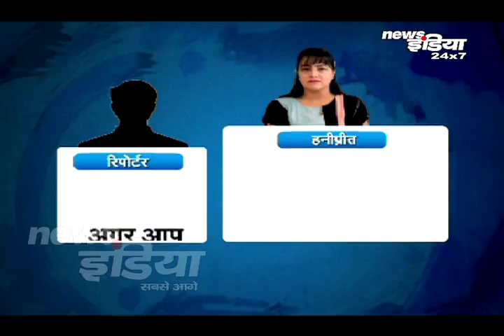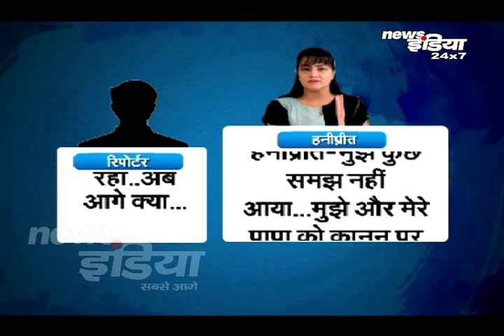Honeypreet arrested ... कहां छिपी रही हनीप्रीत ? रिपोर्ट देखें ..